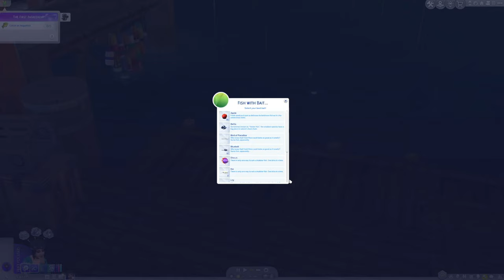The Sims 4 Reaper's Reward Week 3 Guide to Completion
💚 Today marks the start of week 3, how time is flying!!! We're halfway through the challenge.